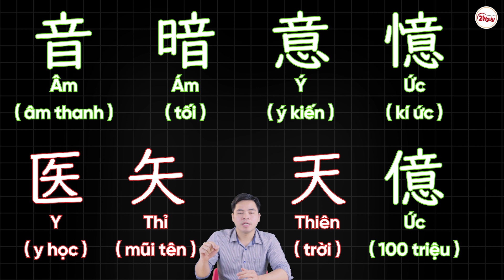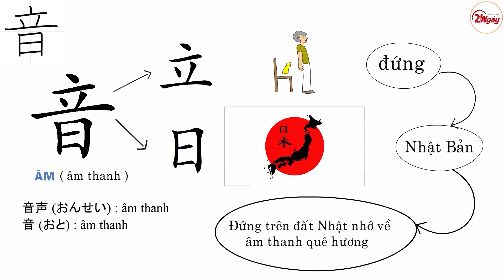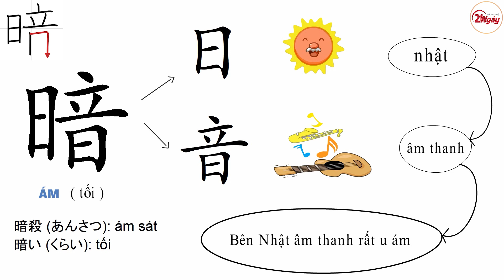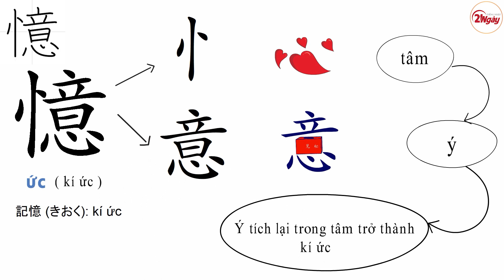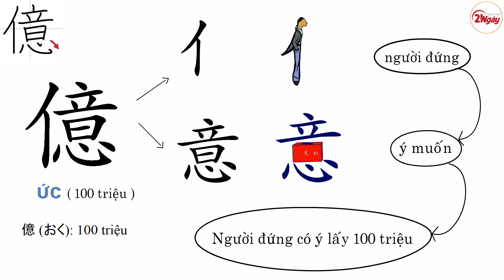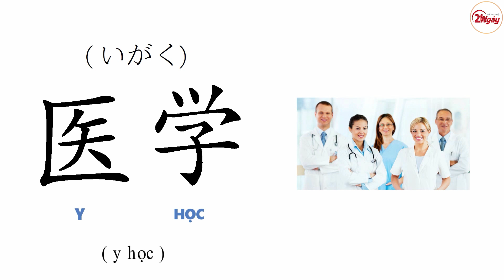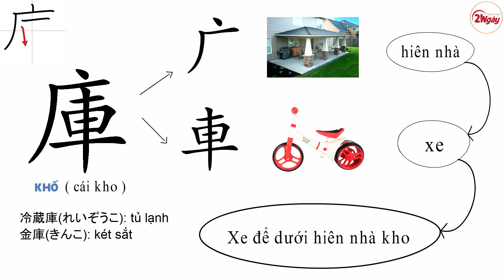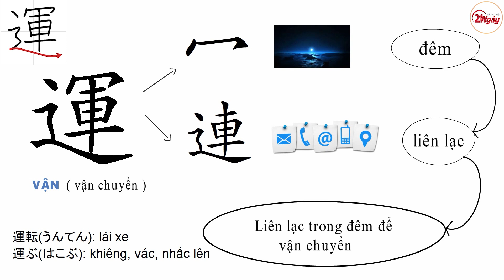KANJI N4 - Ngày 15 + Ngày 16 | Học Kanji Qua Câu Chuyện